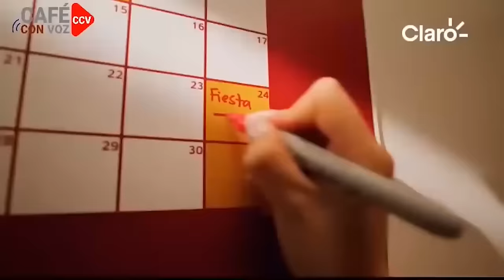CAFE CON VOZ | La comunidad internacional no debería dejar que esto ocurra”, dijo Tojeira